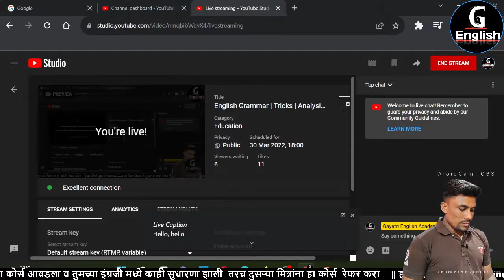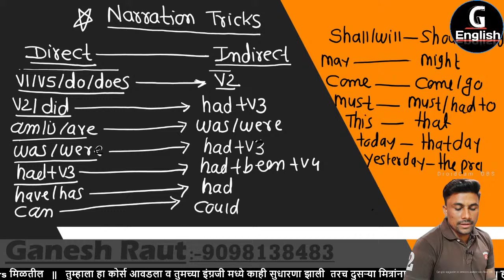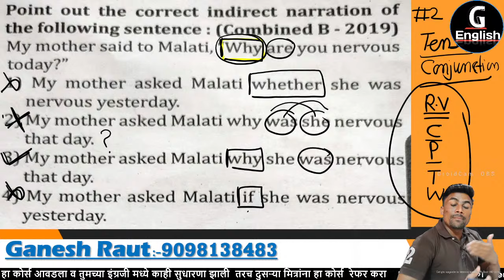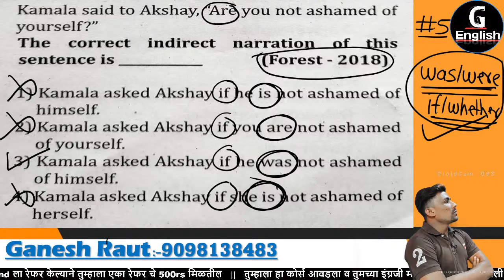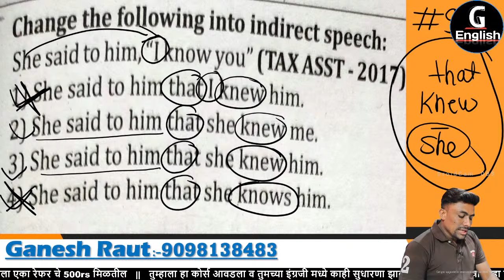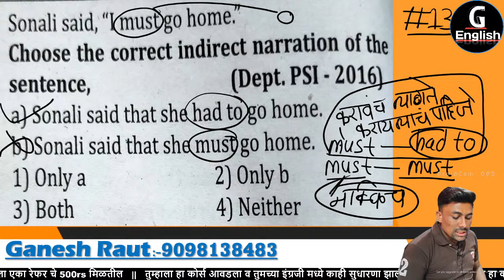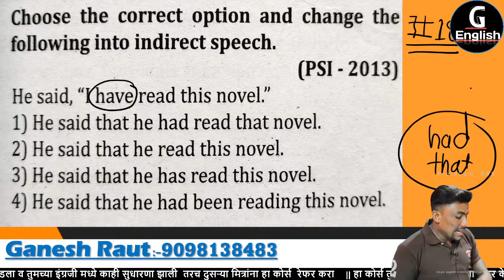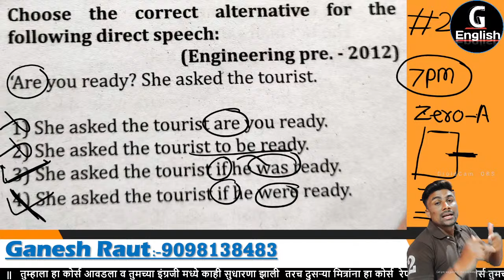Direct-Indirect Speech Analysis l प्रत्येक प्रश्न tricks ने सोडवा l English Grammar l Ganesh Raut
आज आपण direct and indirect speech या टॉपिक वरते analysis करणार आहोत
आपण आपल्या YouTube  Channel MPSC | MES | Combined | Bhumi Abhilekh | Talathi  साठी मोफत English Grammar Tricks Series सुरू केली आहे. तुम्ही इंग्रजी मध्ये कितीही वीक असले तरी  या सिरीज चे पूर्ण videos बघून तुम्ही कुठल्याही स्पर्धा परीक्षांच्या exam मध्ये इंग्रजी या विषयात पैकी च्या पैकी मार्क्स घेवू शकता.

या series मधले बाकीचे videos बघण्यासाठी खालील playlist च्या लिंक वर क्लिक करा

या Lecture ची pdf download करण्यासाठी व आपल्यासोबत नेहमी कनेक्ट राहण्यासाठी तुम्ही आपले Telegram Channel  आणि Application जॉइन करू शकता

Narration
direct and indirect speech mpsc
Direct-Indirect Speech
Reported Speech
maharashtra tantrik pre
Adjective analysis
Analysis on Adjective
english grammar
english grammar tricks
Combined English
english grammar in marathi tense
exercise on tenses
Ganesh Raut English
Mhada English
Bhumi Abhilekh English
MPSC English
MPSC Rajyaseva English
Combine English
Saralseva English
Group B English
Group C English
dPSI English
Departmental PSI English
Comple English Grammar
English Grammar Tricks
All Grammar Tricks
bhumi abhilekh english grammar,
bhumi abhilekh english question paper,
bhumi abhilekh english syllabus,
bhumi abhilekh english lecture,
bhumi abhilekh bharti 2021 english,
bhumi abhilekh in english,
bhumi abhilekh syllabus in english,
bhumi abhilekh english paper
group c english grammar,
group c english question paper,
group c english syllabus,
group c english class,
group c english grammar in kannada,
group c english paper,
group c english answer key,
group c english question paper 2021,
group c english answer,
group c english answer key 2022,
group c english answer key 2021,
upsssc group c english answer key,
group c english grammar answer key,
upsssc group c english analysis,
ssc group c english question and answer,
group c bbs 1st year english,
group c english class in kannada,
kpsc group c english classes,
ssc group c english class,
mpsc group c english classes,
air force group c english class,
kpsc group c communication english,
english marathon class for upsssc group c,
wbssc group c and d english classes,
ssc stenographer group c and d english classes,
group c exam english preparation,
group c exam english grammar,
kpsc group c exam english question paper,
english for upsssc group c exam,
english class for group c exam,
english syllabus for group c exam,
c e c group subjects english,
air force group c english question,
puneeth forum group c english,
air force group c english question paper,
air force group c english syllabus,
air force group c english practice set,
english for group c exam,
indian air force group c english question paper,
iaf group c english paper,
group c english grammar syllabus,
group c general english,
ssc group c english grammar,
mpsc group c english grammar,
upsssc group c english grammar,
group c question paper in english,
group c exam preparation in english,
mpsc group c syllabus in english,
group c exam question answer in english,
group c computer question paper in english,
group c english key answer,
kpsc group c english question paper,
ssc group c english marathon,
mpsc group c english question paper,
m3 group c english,
air force group c mts english,
army group c english paper,
ssc group c english previous year question paper,
kpsc group c english paper,
group c english question,
ssc group c english question,
wbssc group c english question paper,
group c english synonyms,
ssc group c english syllabus,
wbssc group c english syllabus,
group c non technical english grammar,
group c non technical english,
kpsc group c non technical english question papers,
kpsc group c non technical english,
group c non technical general english,
upsssc group c english question,
group c english vocabulary,
mpsc group c advertisement 2021 english,
group 2 english part c